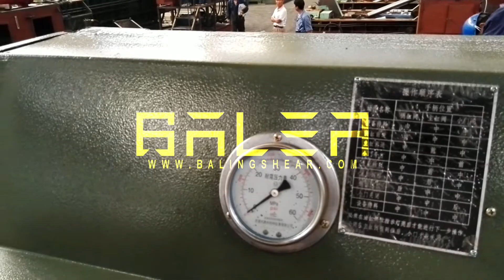scrap metal baler machine, without top lid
scrap metal baler machine, without top lid, continuously feeding, machine working without stop. 160ton baler, load box 1200x700x600mm，bale size 300x300mm.  200ton baler, load box 1200x700x600mm，bale size 300x300mm. 200ton baler, load box 1600x1000x800mm，bale size 400x400mm